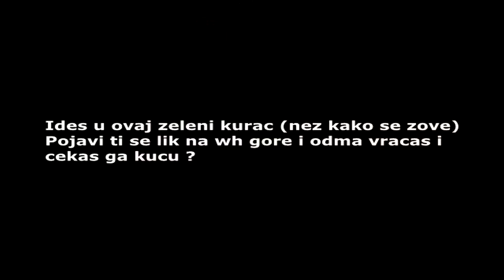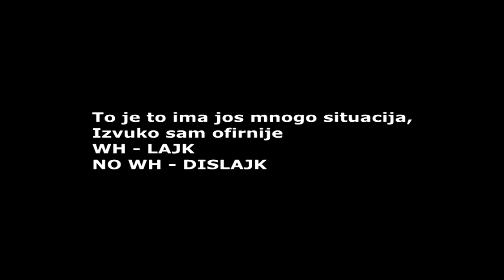Stankovic from knidza.tm busted with wallhack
Takođe noyz je davo glave koje ni markeloff ne moze i kad sad sam dobio demo i od njega, demo je recordan sa pola meca a prije toga je davo glave .)